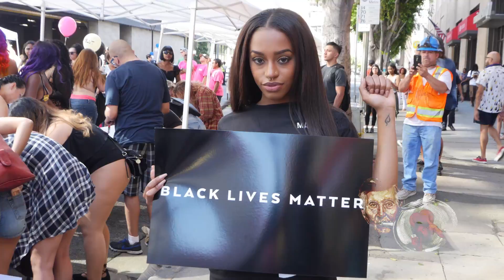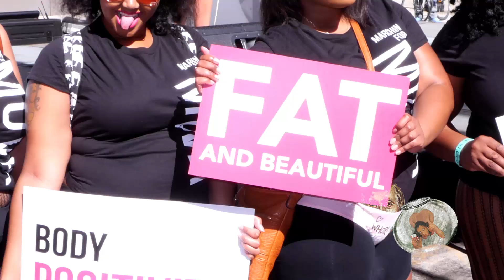What is Amber Rose Slutwalk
1000s gathered to support Amber Rose's Annual SlutWalk Movement designed to  empower women through sexual expression.